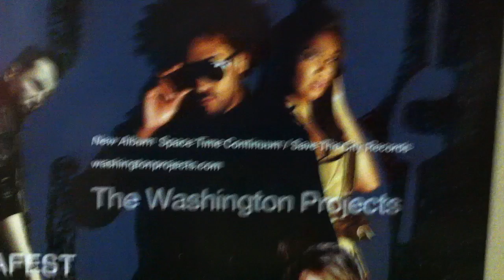Youth Group Dancing to The Washington Projects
The Southern Most Youth in Key West Florida were doing a bible lesson on Matthew 5:14-16 "We are the Salt of the Earth & the Light of the World" from Interlink with The Washington Projects song "Light up the Dark". Here is a little pre dance session. We are rocking Diamonds of there Space Time Continuum Album which is amazing.